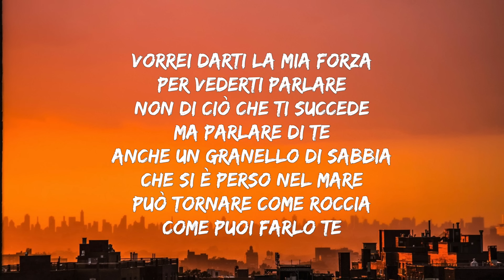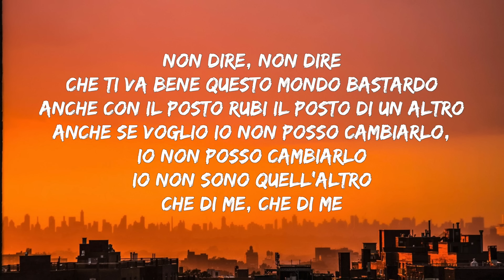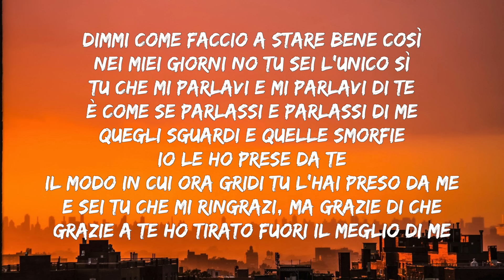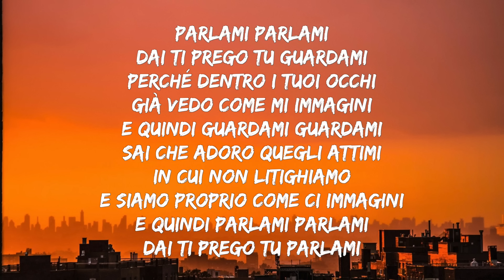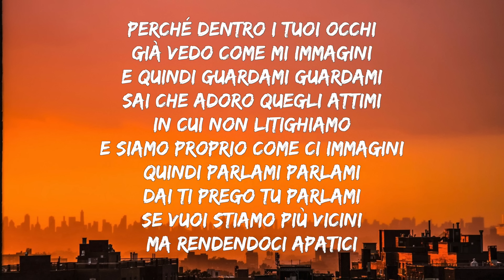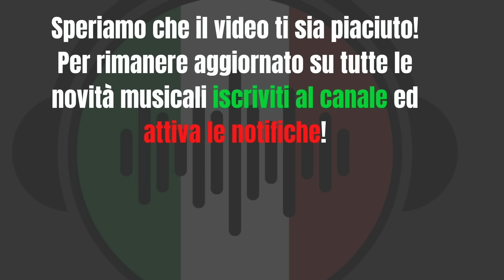Fasma - PARLAMI (Testo/Lyrics) (Sanremo 2021)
Testo con video della nuova canzone di Fasma - PARLAMI

Nel caso il titolare dei diritti del brano volesse rimuovere questo video, preghiamo di non effettuare strike sul nostro canale, al quale lavoriamo con passione, ma di bloccarlo semplicemente o di inviarci un'email per la rimozione. Questo video ha infatti il solo scopo di fornire agli appassionati di musica il testo completo della canzone. Grazie!